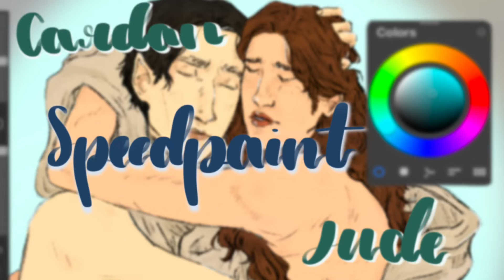Jude & Cardan: The Folk of the Air Speedpaint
Speed painting fanart of Jude and Cardan  from The Folk of the Air series by Holly Black. The pose is based of a statue by Pietro Canonica (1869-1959).